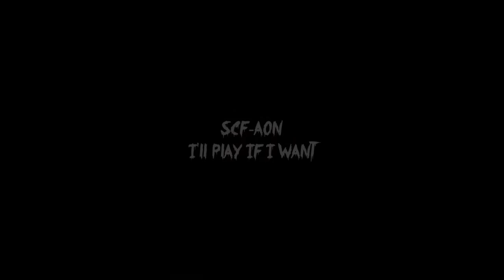TeamFortress 2 - ปูศักดิ์สิทธิ์คือไดโนเสาร์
หาไรลงแก้ขัดนิดนึงๆ คลิปสั่นๆช่วงนี้ไม่ค่อยมีเวลา